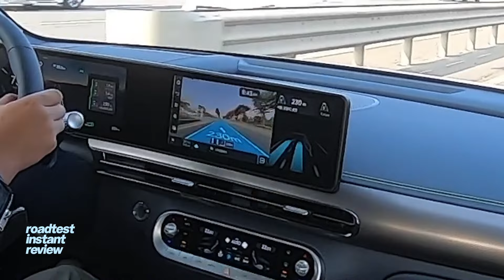확실한 급 차이, 제네시스 GV60 주행 리뷰 / EV6, 아이오닉5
확실한 급 차이가 느껴졌습니다. 제네시스 GV60 얘깁니다. 큰 덩치가 필요한 게 아니라면 EV6 대신 GV60으로 넘어와도 후회하지 않을 것 같습니다. 아이오닉5는 진짜 분발해야 할 것 같군요. 이 정도면 EQA는 물론 테슬라도 충분히 위협할 수 있을 것 같군요.